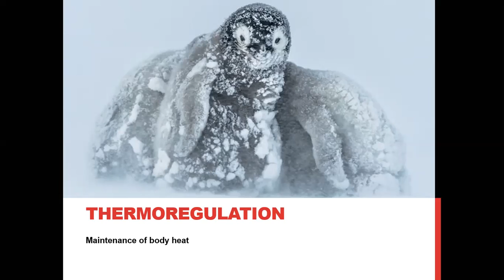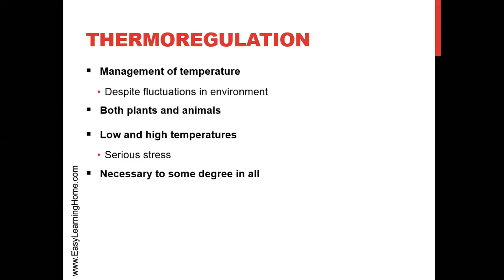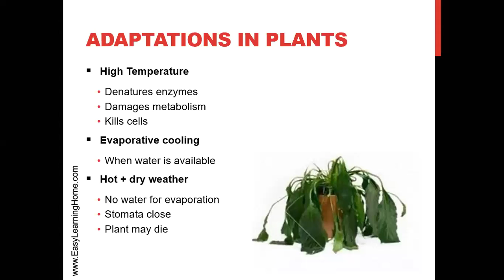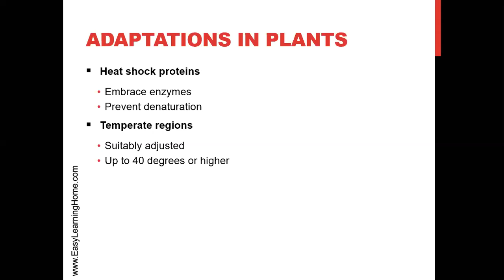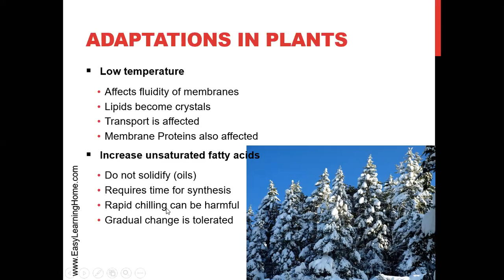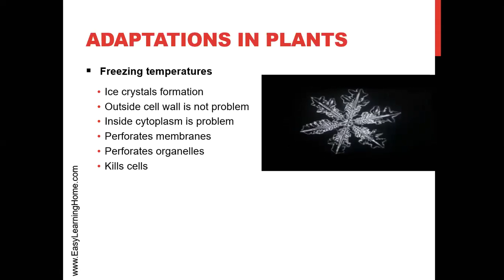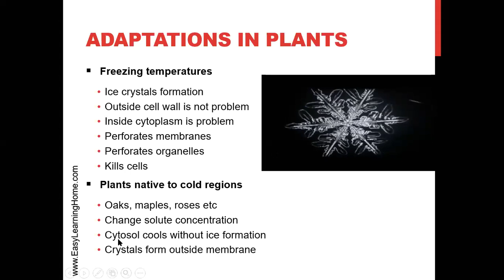Homeostasis - Thermoregulation in Plants (Urdu) Chapter 15, Lecture 10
In this lecture on Homeostasis (F.Sc. Biology Second Year - Chapter 15) we shall discuss

1. What is thermoregulation?
2. How hot temperatures affect plants?
3. How plants use evaporative cooling when temperature is high?
4. How hot and dry weather can be harmful for plants?
5. How heat shock proteins protect important enzymes of plants?
6. How low temperatures are harmful for plants?
7. How plants maintain membrane fluidity through unsaturated fatty acids in low temperatures?
8. How plants protect themselves from ice crystal formation in their cells?

The lecture is according to F.Sc. Pre-Medical Second Year (12th class) Biology textbook of Punjab Curriculum and Textbook Board